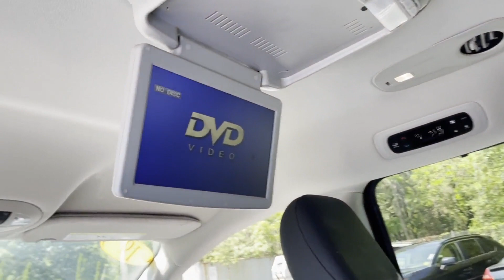Used 2019 Chrysler Pacifica Touring L Oakdale, Patchogue, Long Island, Bohemia, Sayville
2019 Chrysler Pacifica Touring L 2C4RC1BG0KR628275 Video